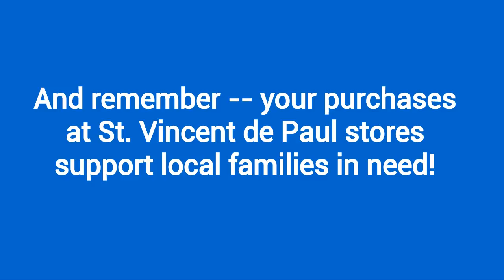Sunday Hours At St. Vincent de Paul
You can shop at your local St. Vincent de Paul store on Sundays! Our Castle Shannon, Coraopolis, Monroeville, and Sharpsburg stores are now open from 10:00AM-4:00PM every Sunday!